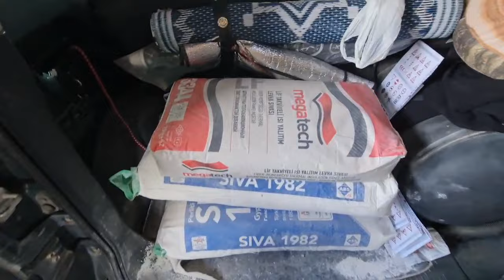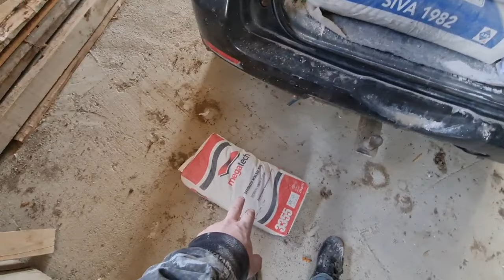Tek Başına Dubleks Ev Yapımı (9.Bölüm)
Tavan çakma, mantolama , sıva , boya, taş kaplama, mermer koyma gibi türlü türlü işlerle dolu bir bölüm sizlerle, iyi seyirler